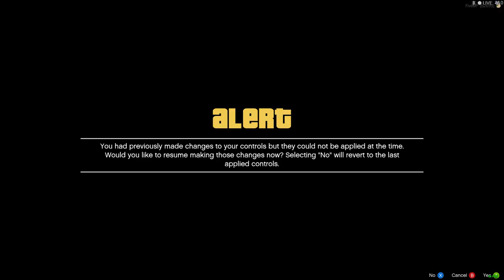Jimmy and Johnny buy Nightshift Mechanic Shop Business...$$$